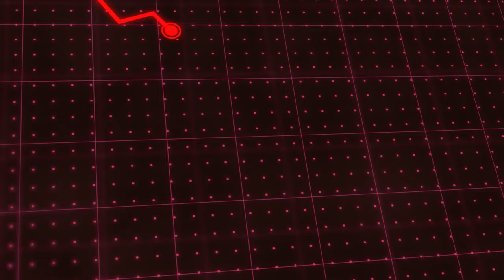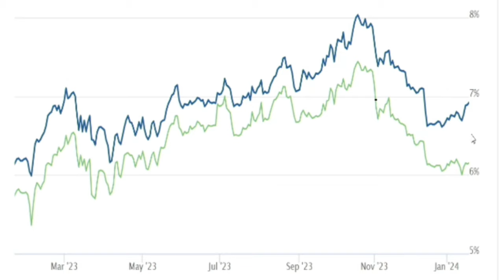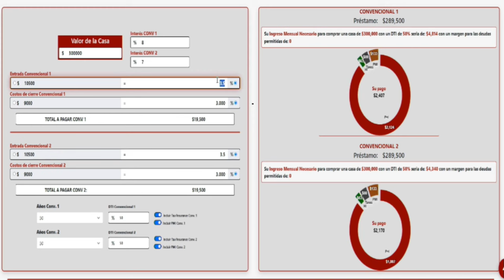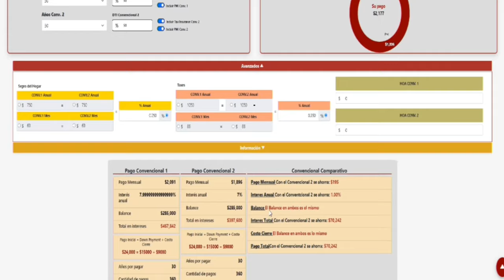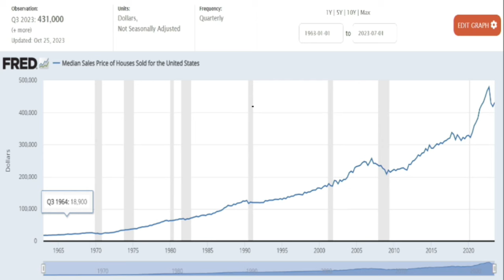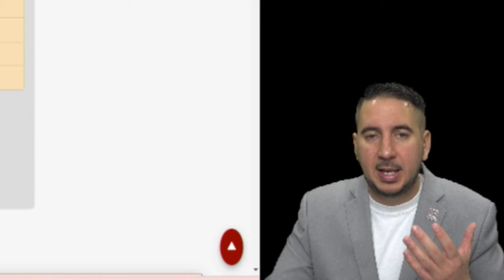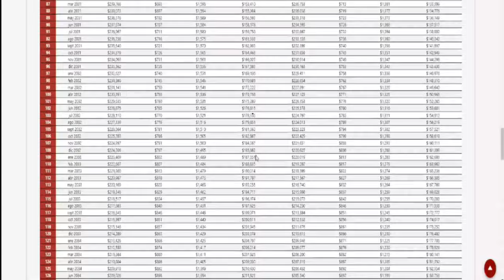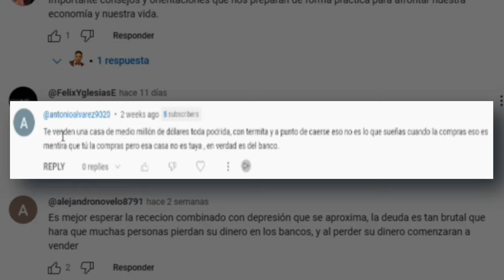¿Cuánto baja el pago mensual de mi casa si los intereses bajan un porciento?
¡Descubre cómo podría afectar la baja de intereses al pago mensual de tu casa con nuestra nueva calculadora hipotecaria! En este video, te mostramos cómo nuestro equipo de inteligencia ha desarrollado una herramienta poderosa que te permite comparar el pago mensual de una casa con dos intereses diferentes. Nos enfocaremos en una diferencia de 1% para ilustrar cómo esto puede influir en tus finanzas.

Es importante recordar que, aunque los intereses bajos pueden parecer atractivos, siempre recomendamos comprar una casa cuando estés completamente preparado. En muchos casos, cuando los intereses disminuyen, los precios de las casas tienden a subir, lo que puede minimizar la diferencia en el dinero que podrías ahorrar. ¡Asegúrate de tener todas las condiciones adecuadas antes de dar el paso!

¡No te pierdas este análisis detallado y toma decisiones financieras más informadas para tu futuro!